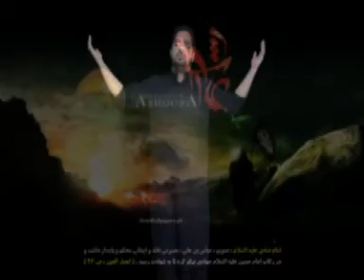Saif Abbas Nohay 2014-Husaain Khaak pe Baithe Hain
Saif Abbas in his Vol no.3